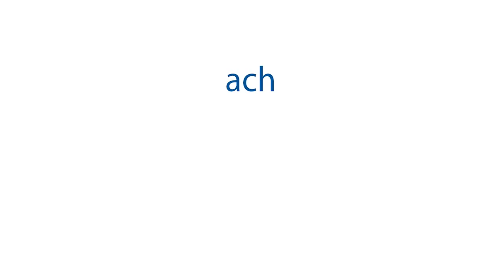New Butterflies LKG: General Awareness :-GOOD HABITS